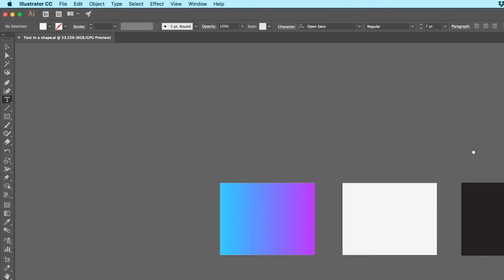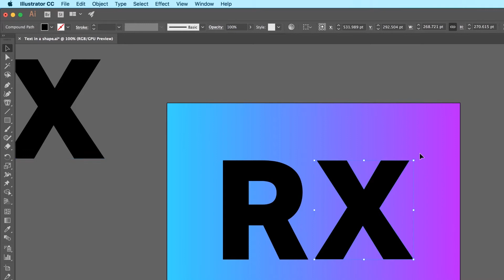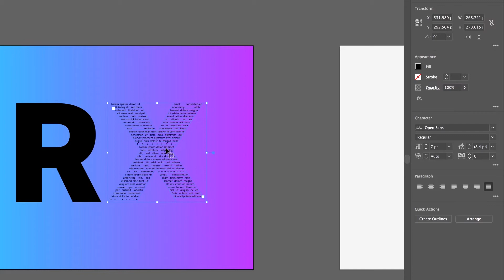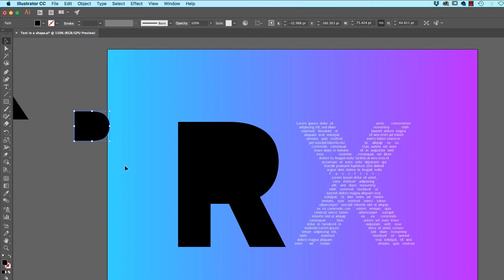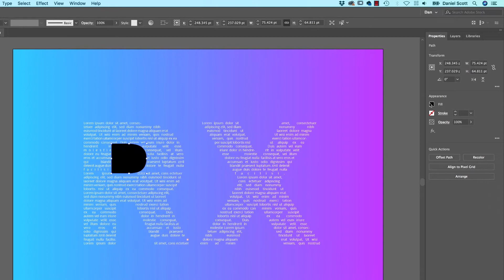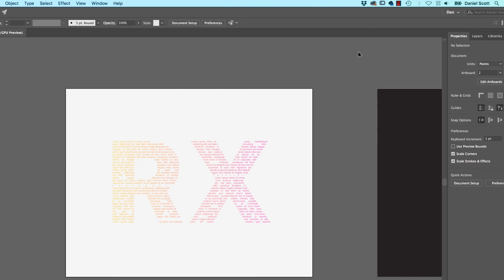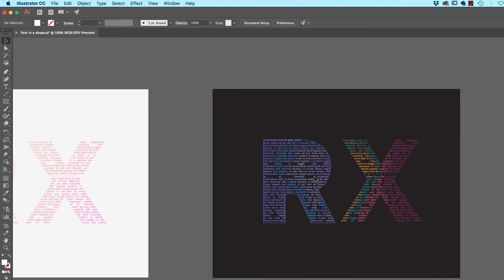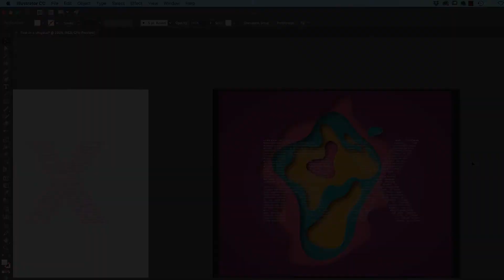Warp Text Into Shape with Adobe Illustrator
How to put text type into the shape of a letter - Adobe Illustrator Advanced Tutorial by Bring Your Own Laptop, get your free downloadable exercise files and printable PDF